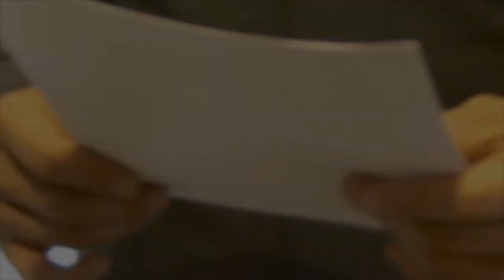[뉴트리라이트] BCCP 9주 피트니스 프로그램 8주차 월수금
BCCP 9주 피트니스 프로그램 8주차 영상입니다.
월요일, 수요일, 금요일 하실 운동입니다.